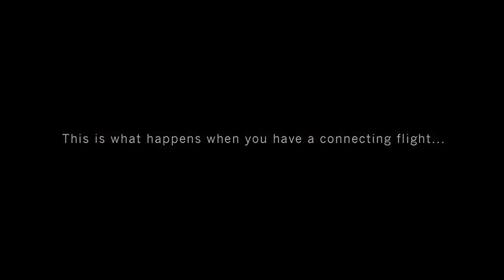Kendrick Lamar World Tour Vlog 3 (Stuck At The Airport) (Shoots Fan Video)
Kendrick Lamar and Mixed By Ali at The AirPort